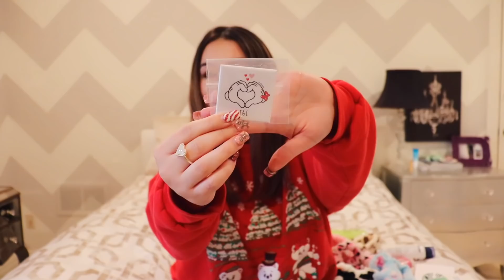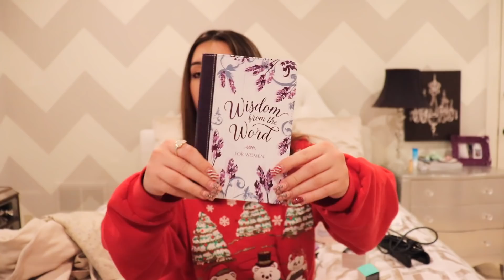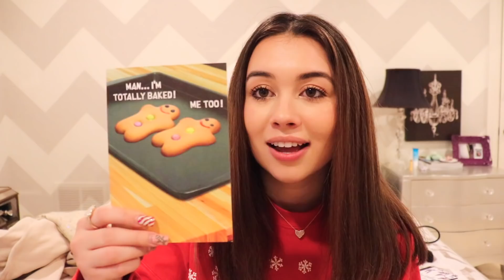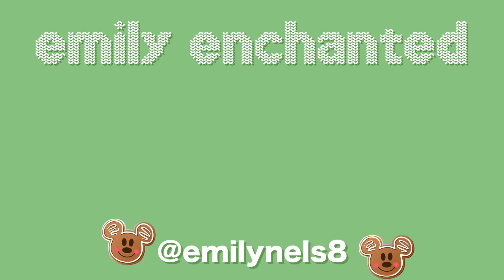WHAT I GOT FOR CHRISTMAS 2020 ❤️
merry christmas and happy holidays cowgirlies ❤️ i hope you all had a wonderful holiday season, and here is my 4th annual what i got for christmas haul! i am so incredibly blessed that i got to spend christmas with my family and for all of these amazing gifts. i love sharing them with you because i just love watching these videos every year, but am by no means trying to brag or show off. also, i'm so sorry this video is uploaded kinda late, i got caught up in spending time with my fam and that is so important to me so i hope you understand!

THANK YOU FOR 3 YEARS OF EMILY ENCHANTED ❤️ i cannot thank each and every one of you enough for your constant support and friendship. although i am no longer a cast member and that is why my channel started, emily enchanted is not going anywhere!! i'm so excited for the future of this channel and i hope you'll come along for this new chapter. i love you all and happy new year!!!

❤️ cow print headbands
❤️ marc jacobs perfect perfume
❤️ l'oreal mascara
❤️ ugg brown boots
❤️ ugg slippers

love you guys! always follow your dreams. no matter what 💞
- emily